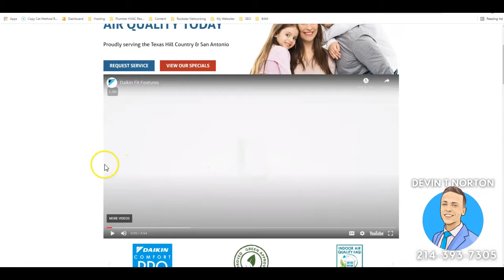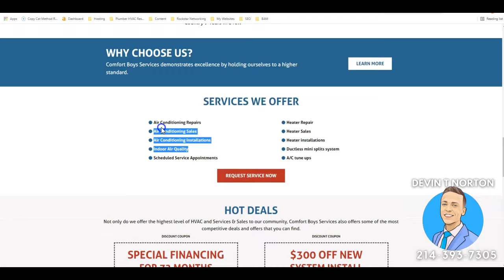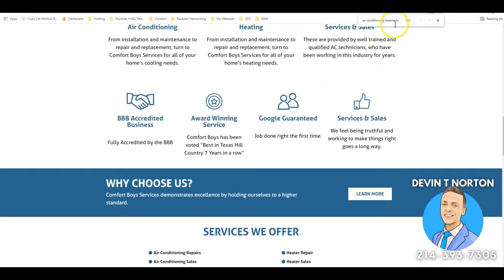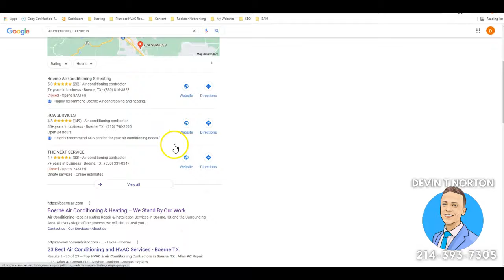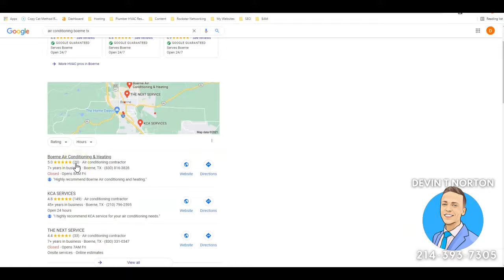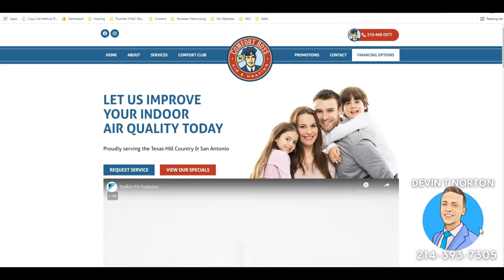Comfort Boys Air Conditioning | Air Conditioning Boerne TX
Devin from SEO Dallas TX shows Comfort Boys Air Conditioning how to beat Boerne Air Conditioning for the keyword Air Conditioning Boerne TX